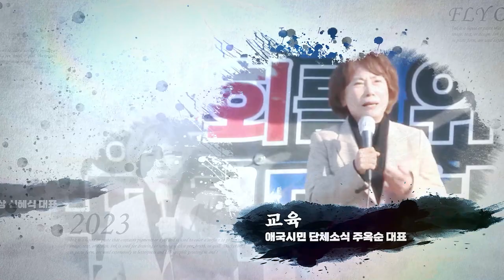광화문 이승만 광장을 앱에 담았다!! 광화문온으로 모여라!!!